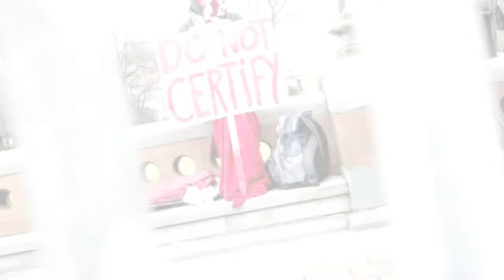Mark Ruffalo, Alyssa Milano, Pink : les people fous de rage après l'invasion du Capitole